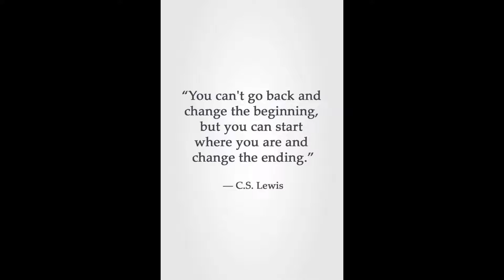3 Years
The anniversary of the day that changed my life forever. 8/9/18
original date published 8/9/21